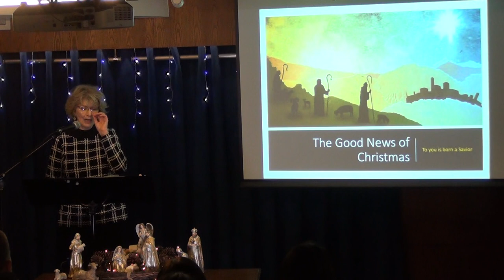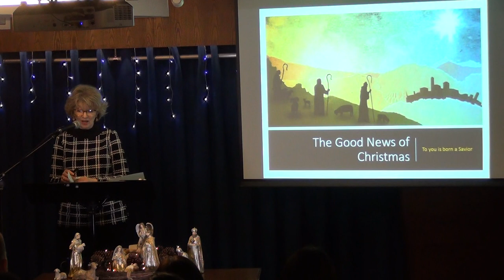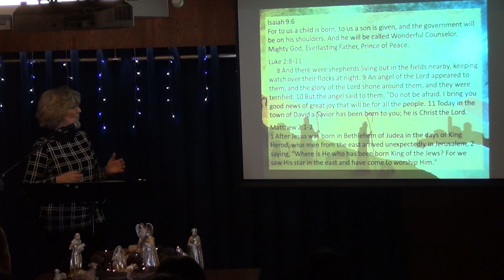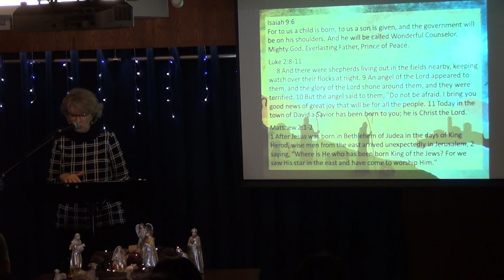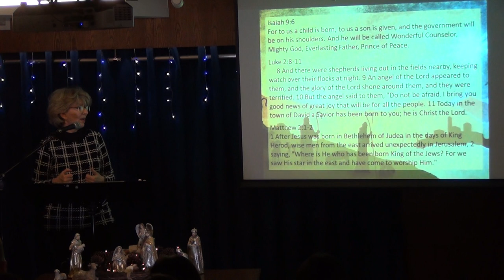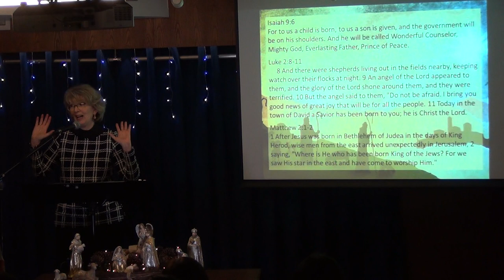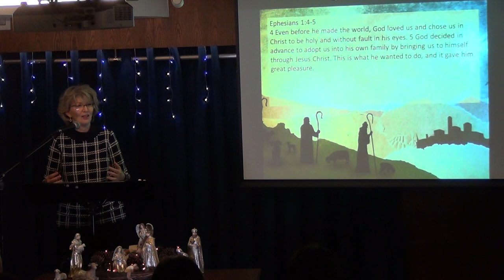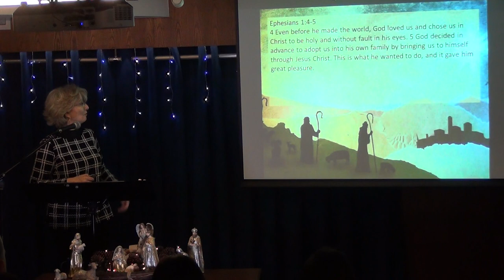The Good News of Christmas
The good news of Christmas is for everyone—Jesus the Savior has come to us.  Will we respond as the shepherds—joyfully and immediately?  Or will we be like Herod—disturbed, and rejecting the One who upsets the status quo in our lives when He comes to rule and reign?

Speaker:  Pastor Jennifer